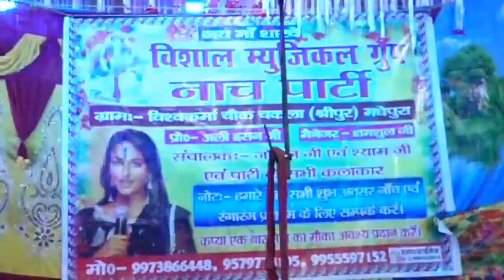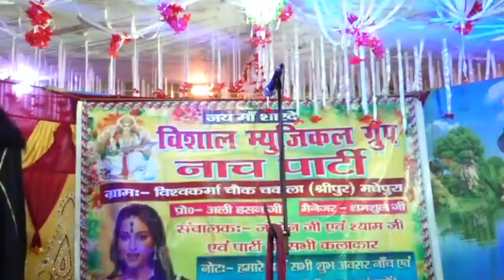माँ के मरने पर शंकर सुशिला फुट फुट कर रोया Shankar aur Sushila ka Nach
natch_video Maithili_masti माँ के मरने पर शंकर सुशिला फुट फुट कर रोया Shankar sushila natch